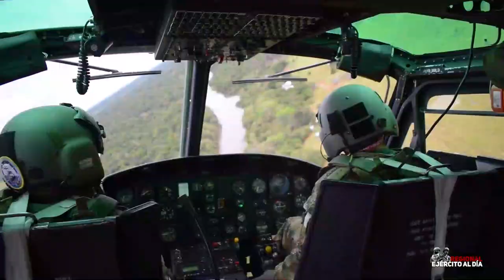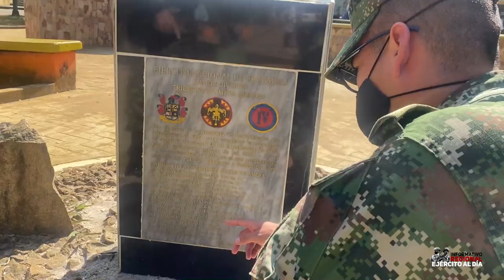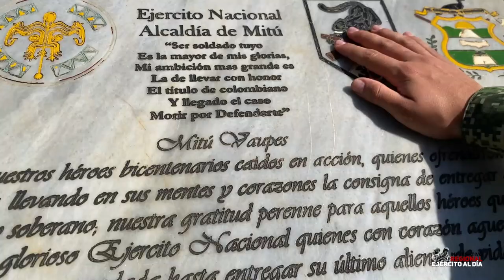Informativo Regional Ejército al Día.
Esta semana en el Informativo Ejército al Día, conozca el dispositivo de seguridad dispuesto para este puente festivo de Reyes en el suroriente de Colombia. Así mismo, entérese de cómo los Ingenieros Militares pavimentan la última etapa de la transversal de La Macarena